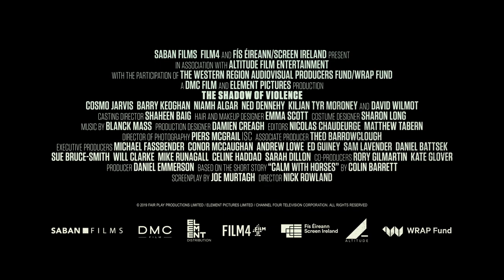The Shadow of Violence Trailer #1 (2020) | Movieclips Indie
Check out the new trailer for The Shadow of Violence starring Barry Keoghan!

US Release Date: July 31, 2020
Starring: Anthony Welsh, Ned Dennehy, Barry Keoghan
Directed By: Nick Rowland
Synopsis: In the dark underbelly of rural Ireland, ex-boxer Douglas "Arm" Armstrong (Cosmo Jarvis, Hunter Killer) has become a feared enforcer for the drug-dealing Devers family. When his ruthless employers order him to kill for the first time, his loyalties are tested in this powerful thriller costarring Barry Keoghan (Dunkirk) and Ned Dennehy ("Peaky Blinders").